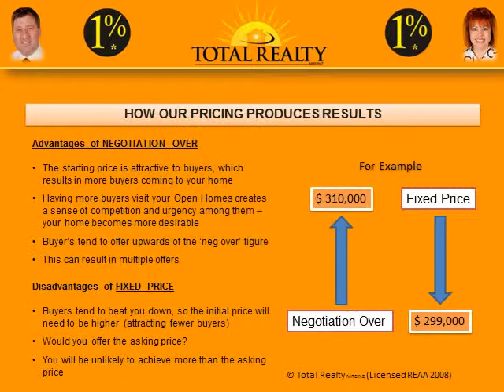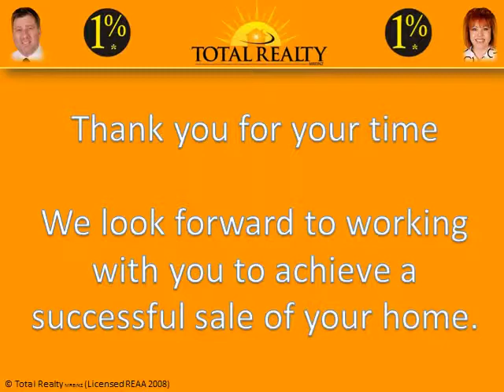Total Realty Listing Presentation - 1% Commission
Our Total Realty listing presentation made by PPT2Video.
An example of the very useful software used to convert PPT into Movie files for DVD use, and You Tube, etc. Go